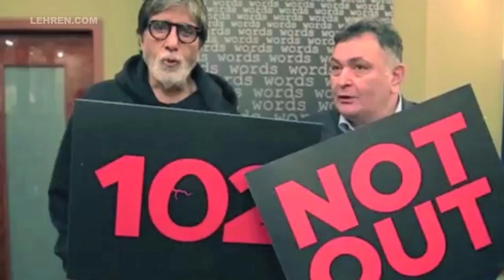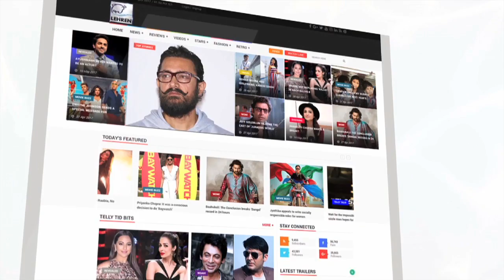Amitabh Bachchan-Rishi Kapoor Tooks 7 Hours For '102 Not Out' Makeup | लहरें गपशप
Amitabh Bachchan And Rishi Kapoor's upcoming movie 102 Not Out trailer was released recently, and both the actors had to sit through 7 hours of makeup for this movie. To know more click on the video.